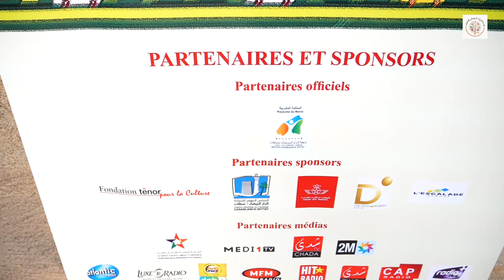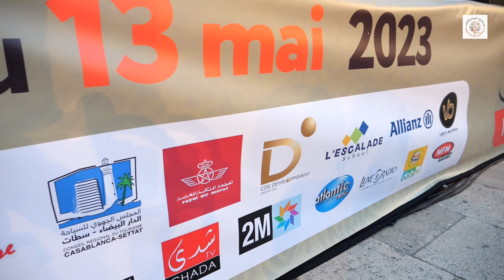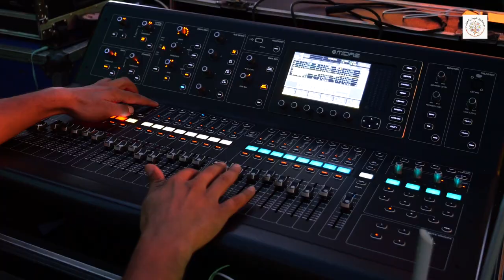Patrimoine musical Marocain تغطيتي للسهرة الثالة لمهرجان التراث الموسيقي ( عيساوة / جيل جيلالة )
السهرة الثالثة لمهرجان الدارالبيضاء للثرات الموسيقي المغربي تنظيم مؤسسة التراث الموسيقي المغربي بطابع عيساوي مشاركة الطائفة الإدريسية برآسة المقدم سيدي محمد بلحاج و عمالقة شباب السبعينات مجموعة جيل جيلالة